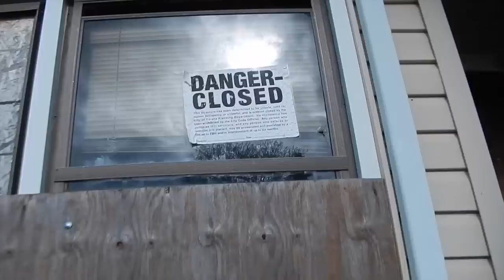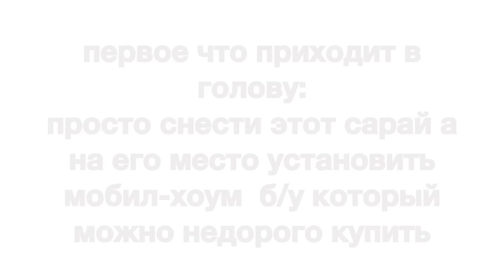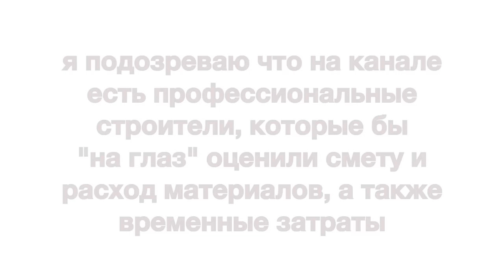Аукцион недвижимости в США дом за $100